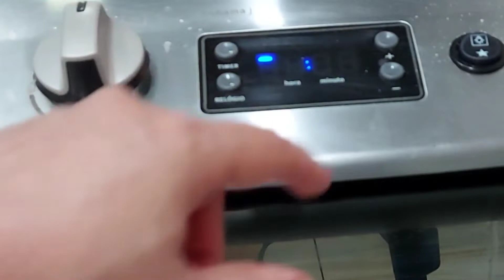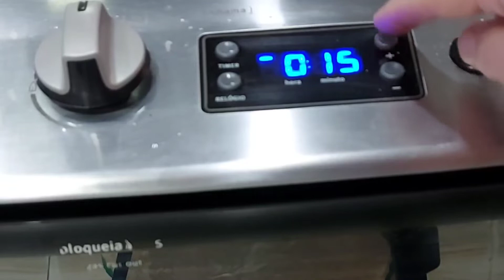RECEITA DE BOLO DE BAUNILHA MOLHADINHO E FOFO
Receita de bolo de baunilha com calda, super gostoso. Com poucos ingredientes e sem leite condensado você faz essa delícia.

Ingredientes:
3 ovos
250 ml de leite
2 xícaras de chá de farinha de trigo
1 xícara de chá de açúcar
1/2 xícara de chá de óleo
1 colher de chá de essência de baunilha
1 colher de sopa de fermento

Calda
1/2 xícara de chá de açúcar
1 e 1/2 xícara de chá de água
1 colher de chá de essência de baunilha
Colocar os ingredientes na panela, cozinhar em fogo baixo até que fique uma calda rala.

Agradeço pelo seu LIKE.

Na Cozinha da Bel é um canal de culinária caseira que prioriza o uso de alimentos naturais como frutas, verduras e legumes. Aqui você vai encontrar receitas deliciosas e práticas para o dia a dia ou para ocasiões especiais. Bolos, pudins, pães, geléia, sobremesas diversas, saladas, massas, pratos doces e salgados.
O objetivo é ensinar como preparar pratos deliciosos de forma prática e fácil. Cozinhar é uma forma de demonstrar carinho.